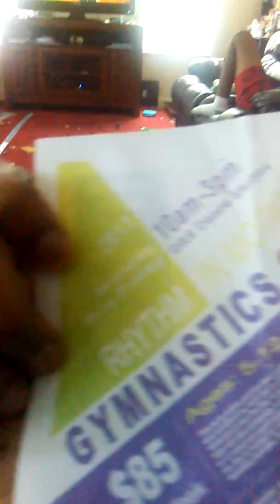Cool school dogow newsn13 cat traning on Wednesday